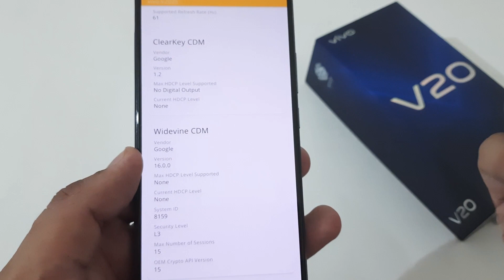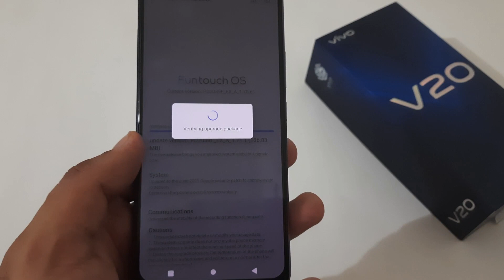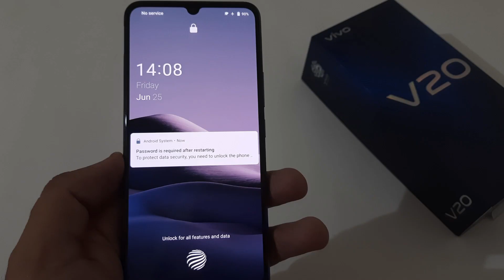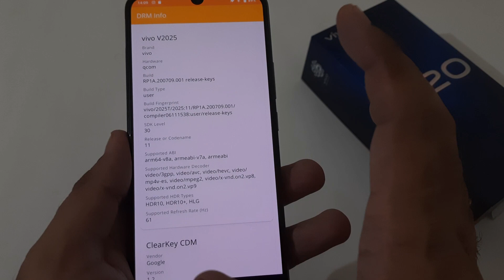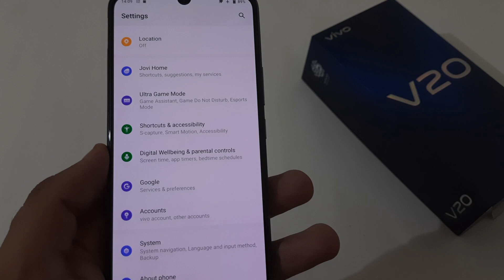Vivo V20 | Version 1.71.1 update available | Hindi Audio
Here is the video on the availability of the Latest Update with Version 1.71.1 for Vivo V20 in Hindi.

1. Vivo V20 | Vivo V20 SE | Vivo V20 Pro | How to resolve Google Play Store related problem | Important | Needed:

2. Vivo V20 | Vivo V20 SE | Vivo V20 Pro | How to enable Developer Options | Important | Needed:

3. Vivo V20 | Vivo V20 SE | Vivo V20 Pro | How to wipe Cache Partition | How to clear Cache Partition | Important:

4. Vivo V20 | Vivo V20 SE | Vivo V20 Pro | Resolve Network Issues | Resolve Network Problems:

5. Vivo V20 | Vivo V20 SE | Vivo V20 Pro | Reset App Preferences | Reset App Settings:

6. Vivo V20 | Vivo V20 SE | Vivo V20 Pro | How to Reset Phone without Data Loss | Important:

7. Vivo V20 | Vivo V20 SE | Vivo V20 Pro | How to do Factory Data Reset | Factory Reset:

8. Vivo V20 | Vivo V20 SE | Vivo V20 Pro | How to do Hard Reset | Hard Reset:

Title: Vivo V20 | Version 1.71.1 update available | Hindi Audio

Tags: vivo v20 v 20 version 1.71.1 update available hindi audio 24by7everything

vivo
v20
v 20
vivo v20
v20 vivo
vivo v 20
v 20 vivo

latest update
latest update for vivo v20
latest update for v20
latest update for vivo v 20
latest update for v 20

latest update available
latest update available for vivo v20
latest update available for v20
latest update available for vivo v 20
latest update available for v 20

version 1.71.1 update
version 1.71.1 update for vivo v20
version 1.71.1 update for v20
version 1.71.1 update for vivo v 20
version 1.71.1 update for v 20

version 1.71.1 update available
version 1.71.1 update available for vivo v20
version 1.71.1 update available for v20
version 1.71.1 update available for vivo v 20
version 1.71.1 update available for v 20

june 2021 security update
june 2021 security update for vivo v20
june 2021 security update for v20
june 2021 security update for vivo v 20
june 2021 security update for v 20

june 2021 security update available
june 2021 security update available for vivo v20
june 2021 security update available for v20
june 2021 security update available for vivo v 20
june 2021 security update available for v 20

Android 11
Funtouch OS 11
Fun touch OS 11

Thanks !!!
24by7everything Team